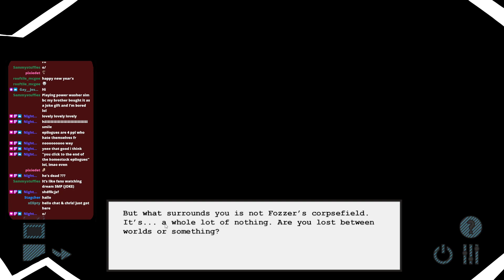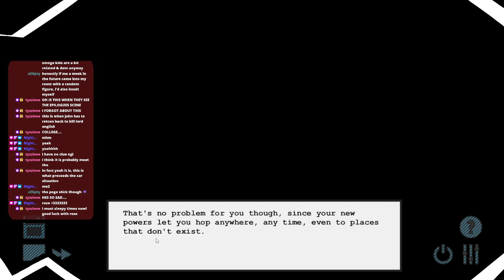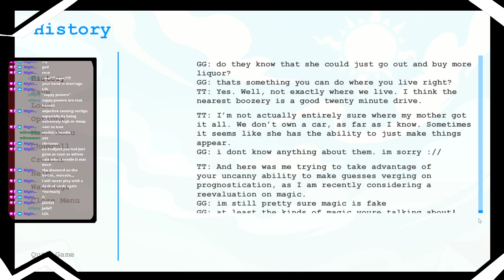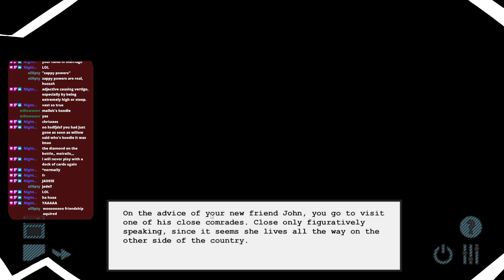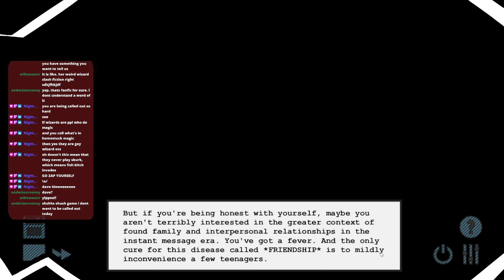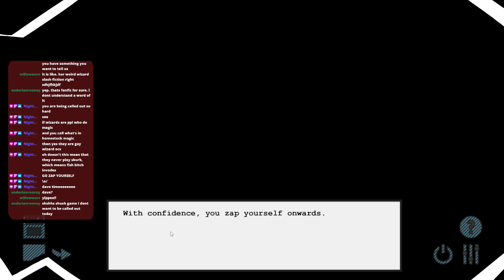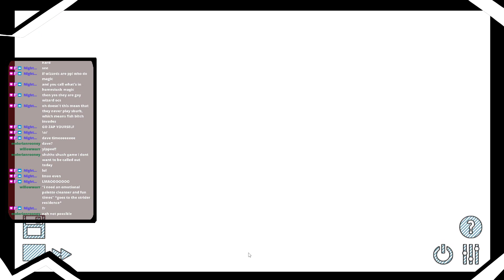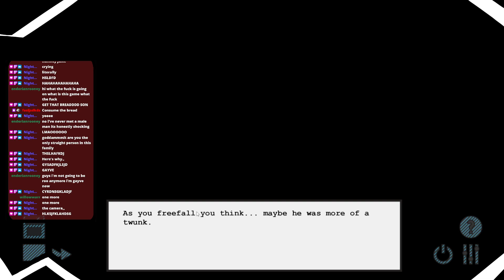chris plays pesterquest! || day 1 (john, rose, dave)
The first VOD for my blind playthrough of PesterQuest!

These were all streamed live on my Twitch channel, which you can find

Chapters:
4:26 - volume 1: john.
51:00 - volume 2: rose.
1:38:05 - volume 3: dave.